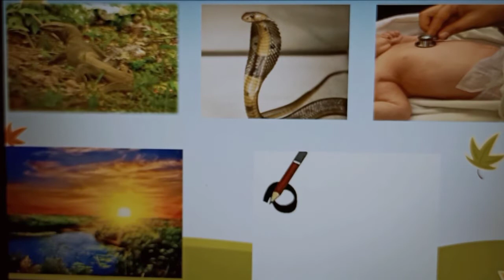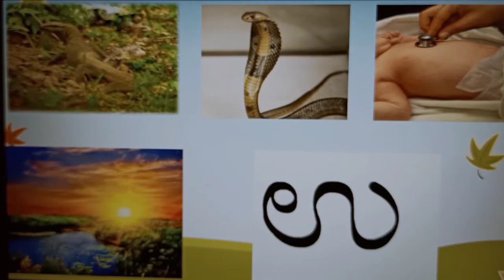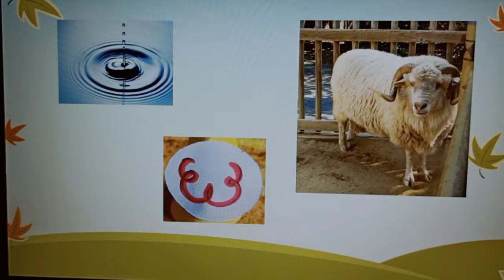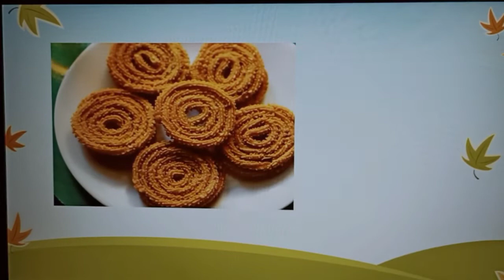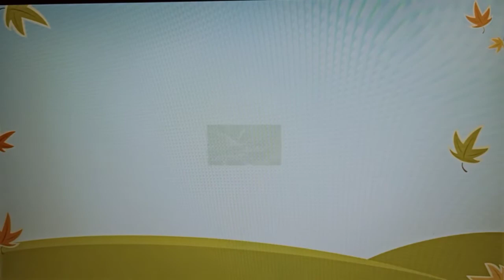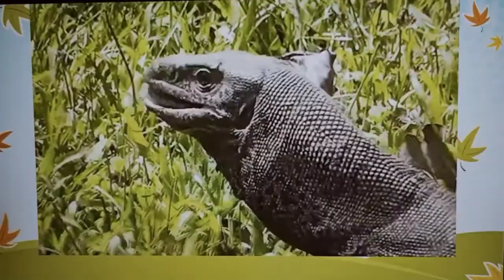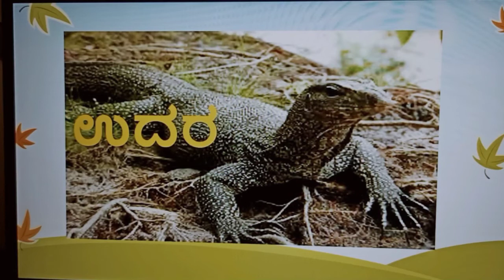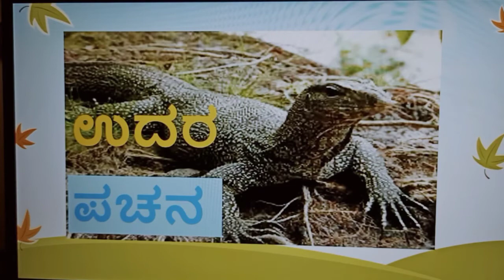Aksharabhyasa 3 | Session 2